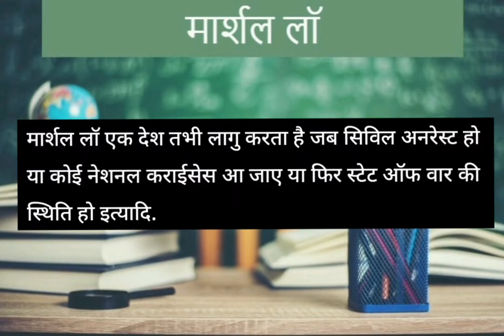Facts about Marshal Law.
जानें किन परिस्थितियों में लगाया जा सकता है मार्शल लॉ. हमारे देश में कभी लगा है मार्शल लॉ या किन देशों में पहले भी लग चुका है यह